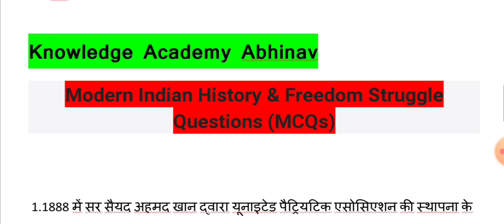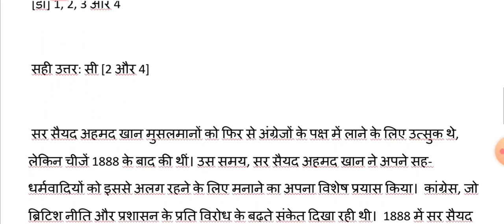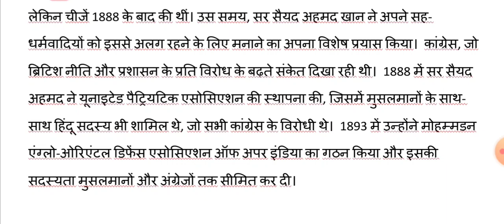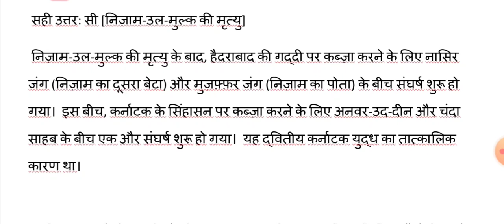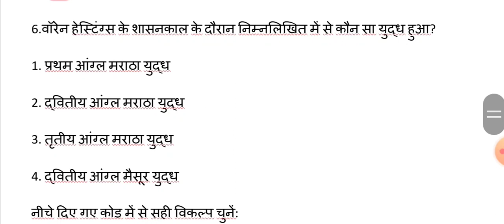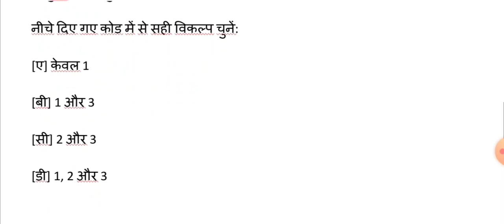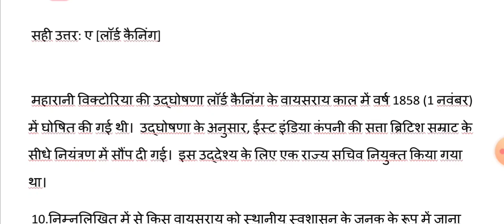PET Special upssscpet History | pet इतिहास | by Abhinav sir part 10